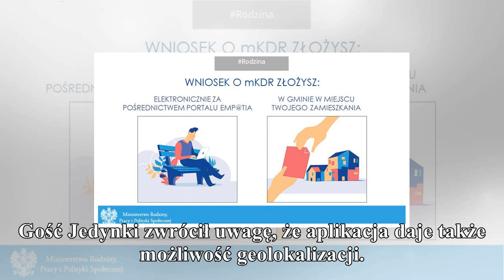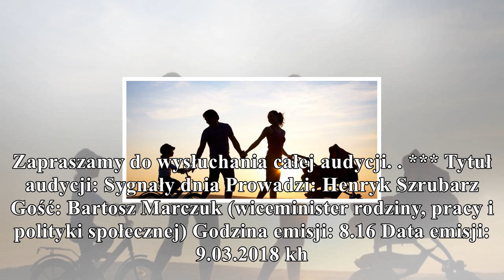ułatwienie dla rodzin wielodzietnych. karta dużej rodziny w f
ułatwienie dla rodzin wielodzietnych. karta dużej rodziny w formie aplikacji
                                gorąco
PolskieRadio.pl Jedynka Sygnały dnia Ułatwienie dla rodzin wielodzietnych. Karta Dużej Rodziny w formie aplikacji - Administracja nie pozostaje w tyle za potrzebami Polaków. Nie traktujemy ich elektro...